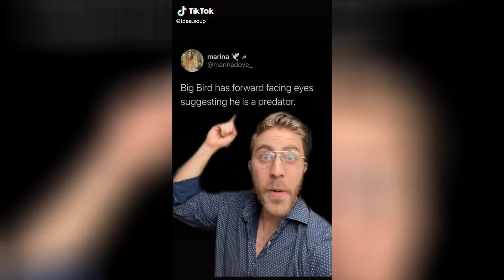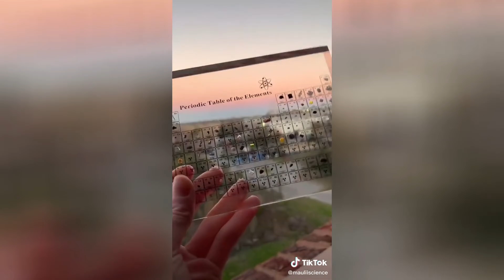Biology Hashtag TikTok video compilation #34